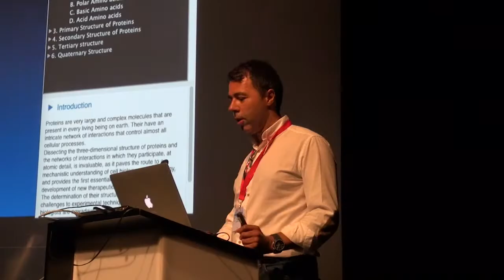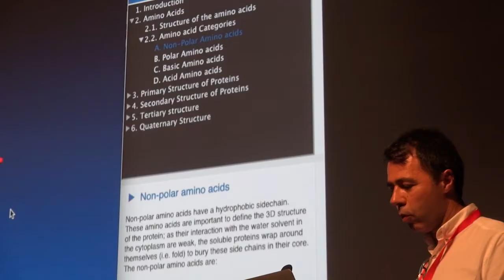Moléculas Magníficas | V Encontro Internacional da Casa das Ciências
Conferência de Física & Química
9 de Julho de 2018
Guimarães